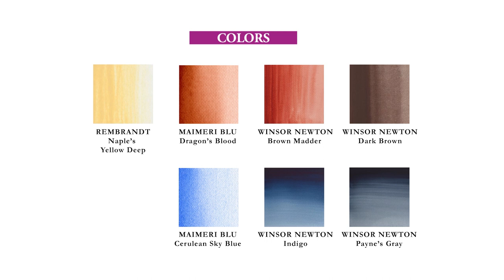Eagle Wing Painting in Watercolor (Real time on Patreon 7hrs)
You can see full lenght process, no talking, on my Patreon

☆ Materials:
　　　　 ➀ Paper: Arches Cold Press

☆ More art by NikkiDraven here:
　　　　 ➀ IG: NikkiDraven